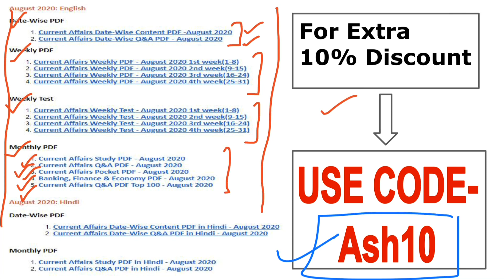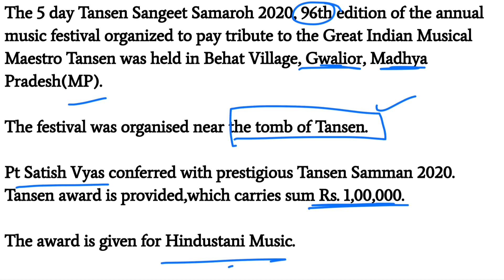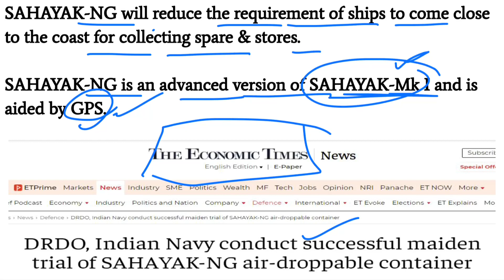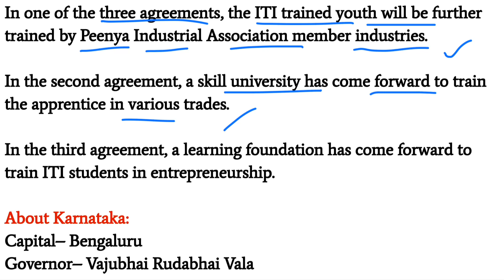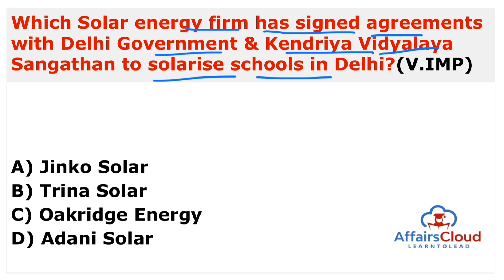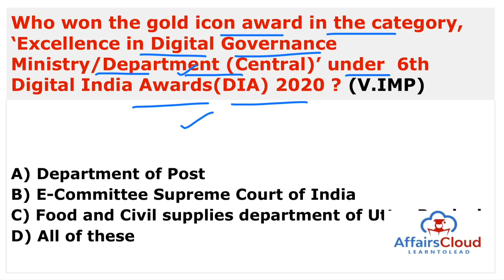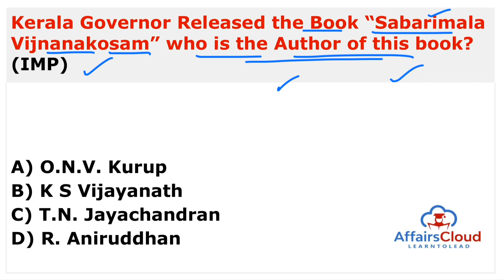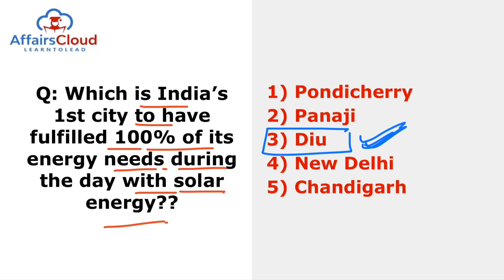Current Affairs 1-2 January 2021 Hindi | AffairsCloud Today for All Exams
**Read Current Affairs 1-2 January 2021 - Hindi**
In this video we will discuss the daily current affairs of January 1-2, 2021.
**AffairsCloud Excluded News 2020**
1.GA Questions Asked in IBPS Clerk Mains Exam 2020 – 90% Questions Covered by AC
2.GA Questions asked in SBI PO 2019 Main Exam
3.GA Questions asked in SBI Clerk Main Exam 2019
4.GA Questions asked in IBPS PO Main Exam 2019
5.GA Questions asked in RBI Grade B Prelims Exam 2019
6.GA Questions asked in IBPS RRB Clerk Mains Exam 2019
7.GA Questions asked in IBPS RRB PO Mains Exam 2019